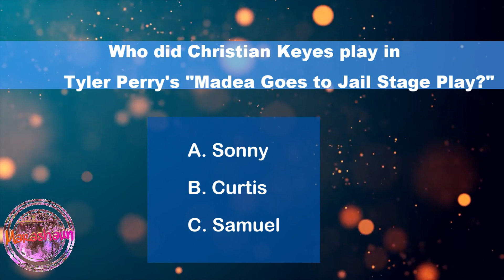Inside The Life Of Christian Keyes ✔️🔑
Inside the famous heartthrob's life.
Be on the lookout for more videos by me. 💝
Twitter & SC: Marashaun 7
IG & Facebook: Marashaun